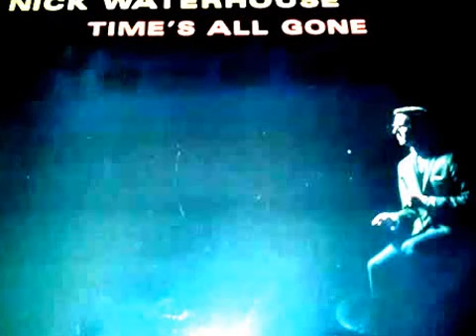♚NICK WATERHOUSE TEARDROP WILL FOLLOW YOU♚